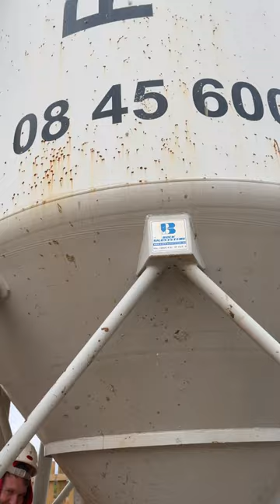Mortar Silo in action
Mortar silo mixing mortar, so you don’t have to!